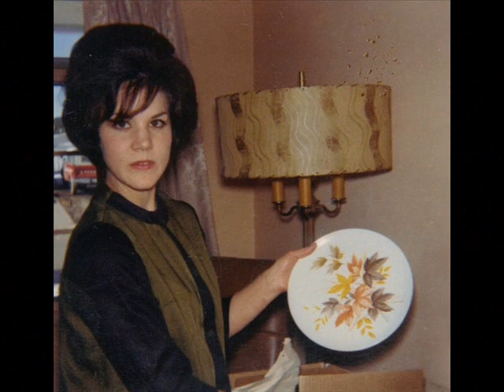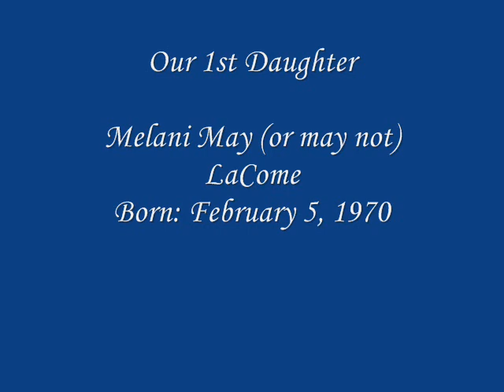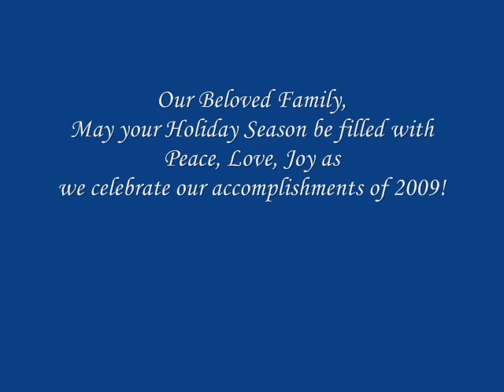Dad&Mom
Wishing Mom and Dad a very Happy 51st Anniversary (2nd).
You truly are the BEST parents/grand-parents we, your children have been very BLESSED with. Sending waves glistening with our gentle love TODAY and ALWAYS! ~ Keep YOUR love FLOWIN!!!

Note - This video is a decade old. A new one is in the works. Love YOU